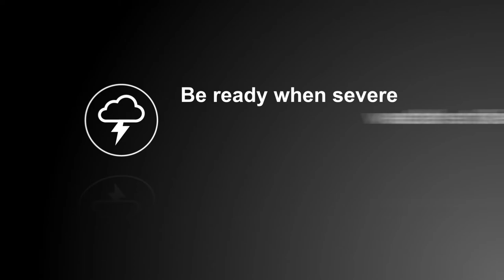33676: GE Indoor HD Antenna - Overview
Ditch expensive cable and continue viewing your favorite local shows in full 1080p high definition at no cost with the GE-branded Indoor HD Antenna. Enhanced reception and optimized local channels make this 4K Ultra HD-ready antenna the ideal counterpart to streaming your favorite digital content. This antenna is designed with a weighted base and rubber feet for stable tabletop placement and includes a 4ft. coaxial cable to connect to your TV. The adjustable chrome dipoles and loop provide quality VHF and UHF reception for the best signal possible. It’s also compatible with over-the-air TV’s newest broadcast standard — NEXTGEN TV (ATSC 3.0).